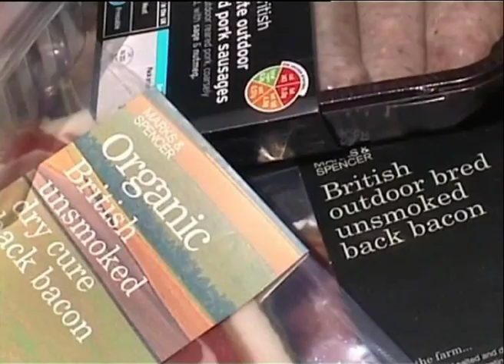Sir Roger Moore Condemns Factory Pig Farming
Sir Roger Moore talks to Tracy Worcester about her film Pig Business and the harm that factory pig farming causes human health, the environment, local livelihoods and the mistreated, overcrowded animals.